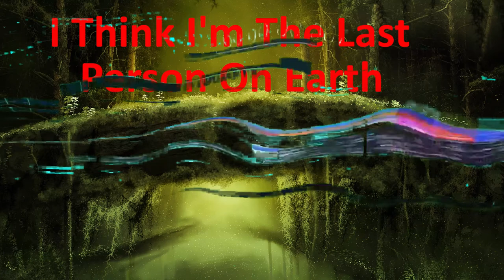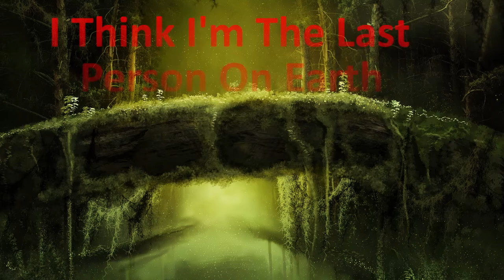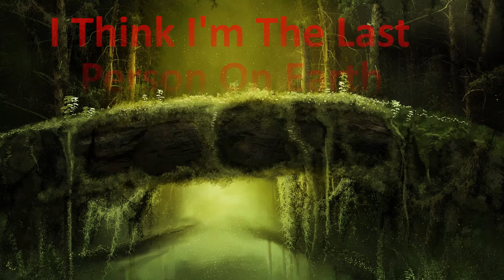I Think I'm The Last Person On Earth | creepypasta stories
Author: Cosmic_Hitchhiker

It helps the channel a great deal. Thank you for taking the time to listen.